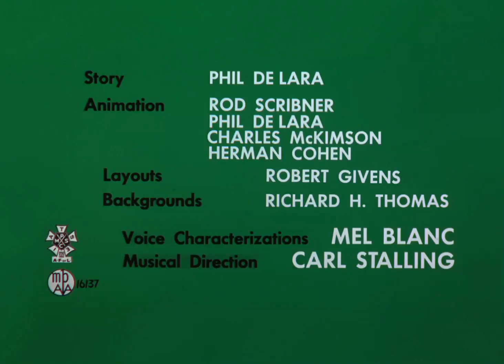Patolino e Hortelino - Caçando Problemas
Merrie Melodies - Quack Shot (1954). Dublagem Herbert Richers. Episódio completo